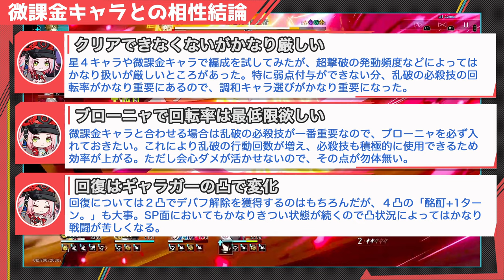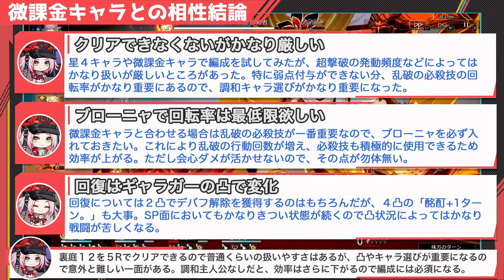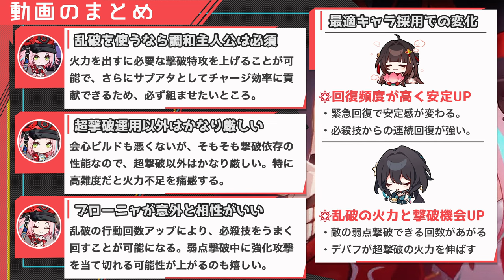【崩壊スターレイル】乱破は編成が揃ってないとどれくらい強いの？霊砂・ルアンなしで微課金キャラのみの場合の使用感を解説。主人公の有無がかなり大事だった。無凸無モチ乱破の解説【崩スタ】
今回は「乱破は編成が揃ってないとどれくらい強いの？」を紹介していきます。

00:00 オープニグ
00:41 微課金キャラとの相性結論
04:38 調和主人公ありの場合の使用感
07:05 調和主人公なしの場合の使用感
10:21 エンドコンテンツについて
13:14 今回のテーマのまとめ

-GAME INFO-
■対応ハード：PlayStation 5、 PlayStation 4、 iOS、 Microsoft Windows、 Android
■ジャンル：ターン制バトル、アドベンチャーゲーム、 ストラテジーゲーム、 ローグライクゲーム
■開発元：miHoYo、 COGNOSPHERE PTE. LTD.